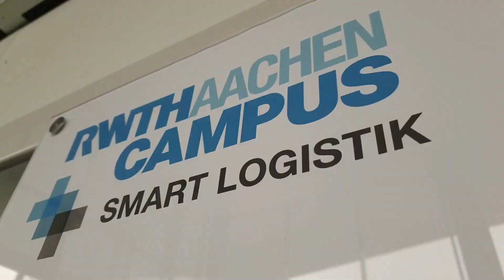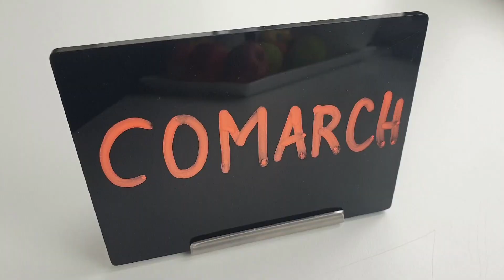Comarch Kundentage 2019 an der RWTH Aachen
Das waren die Comarch Kundentage 2019 im Zentrum von IoT, Omnichannel und E-Mobility. Experten zeigten zahlreiche IoT-Einsatzmöglichkeiten in der Praxis. Zweites großes Thema war die Digitalisierung des Einzelhandels, zum Beispiel mit smarten Kassen oder Location Based Services.